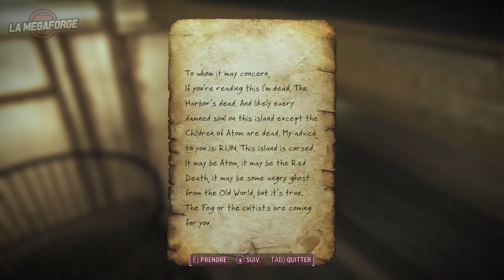Fallout 4 • J'ai un ami en moi ｢streamer: Ruru｣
Roberto a toujours été une femme.